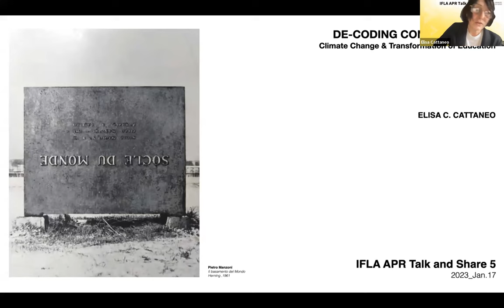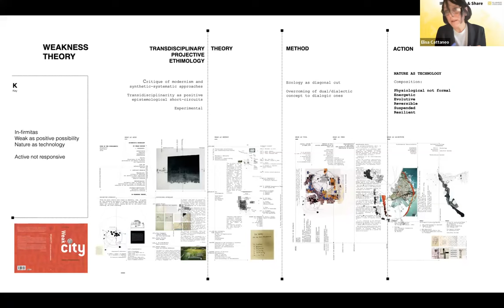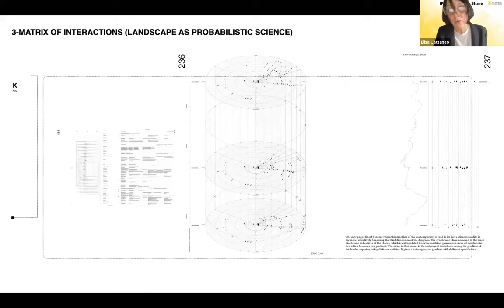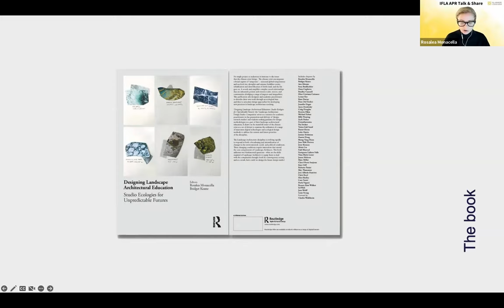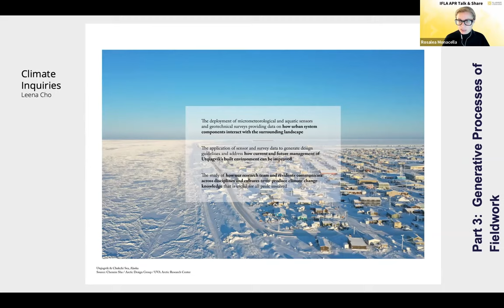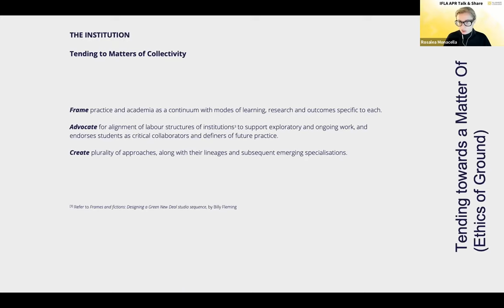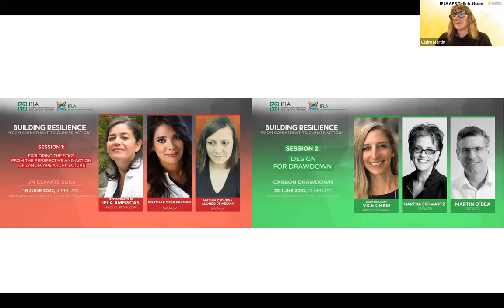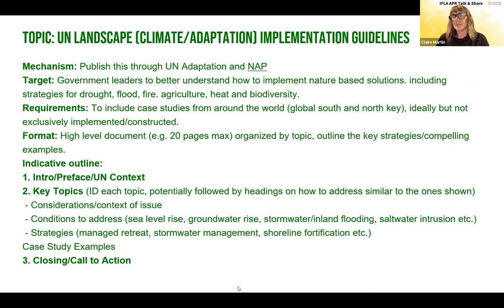IFLA APR Talk & Share 5: Climate Change & Transformation of Education in Landscape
How do we teach in a time of Climate Change?

"Climate Change & Transformation of Education in Landscape" sheds light on approaches to consider for teaching in a time of climate change. The sharing by Elisa Cattaneo will talk about the aestheticization of landscape data-scapes with regard to climate change, and shortcomings of landscape-related education in Europe. Dr Rosalea Monacello will share from her recent book Designing Landscape Architectural Education, with attention to climate change, and shortcomings of landscape-related education in US-Australia. Claire Martin, our IFLA APR Climate Change Working Group Chair, will share advocacy and initiatives from the IFLA World and Asia Pacific Region Climate Change Working Groups and the opportunity of landscape architectural education to deliver climate mitigation and adaption design impact. To wrap up the session, Monica Kuo, our IFLA APR President will end with a Q&A and summary of the sharing.